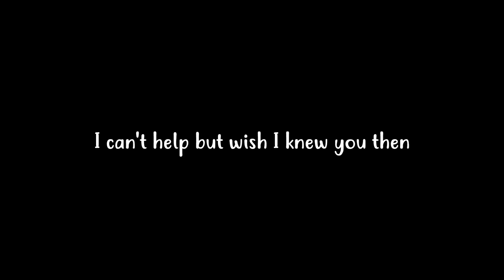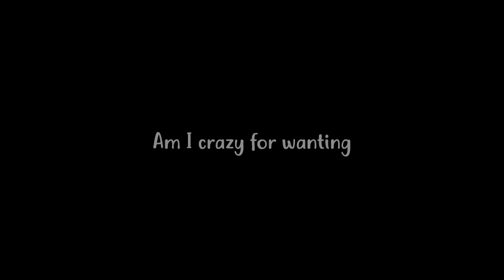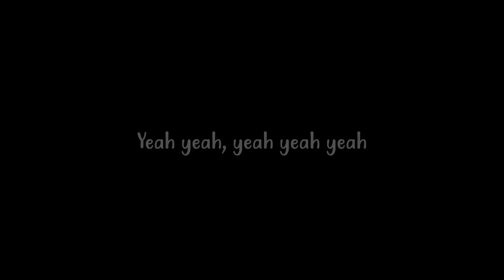Alessia Cara - A Little More (lyrics)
Absolutely loving all this new music from Alessia! Such a pure little song that she wrote and produced herself! Made a lyric video to try to and match the simple vibe of the song.